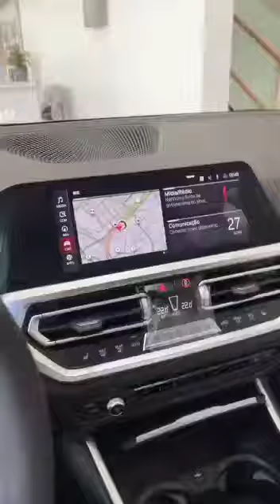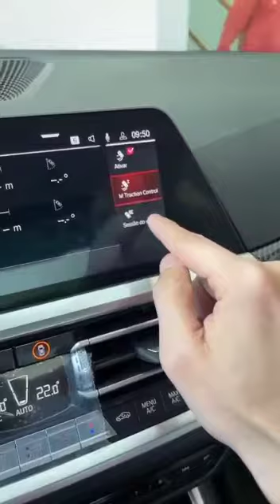BMW ///M3 Competition 2021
Vídeo de Autoria Desconhecido!!!

Instagram: Exclusivos Brasil. Na Bio do Instagram tem o link do grupo do whatsapp! Participe já!